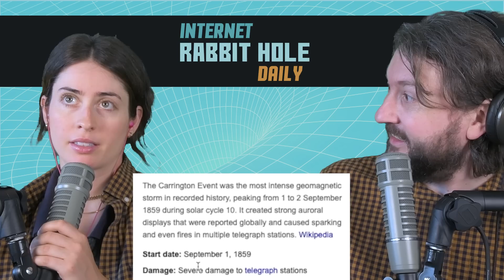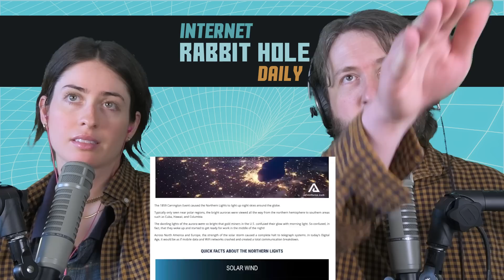ADITYA L1 Reaction - ISRO's next mission after Chandrayaan 3 explained | Abhi and Niyu | irh daily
In this episode we react to ISRO’s next big mission after landing on the moon

ORIGINAL VIDEO:
ADITYA L1 - ISRO's next big mission after Chandrayaan 3 explained | Abhi and Niyu